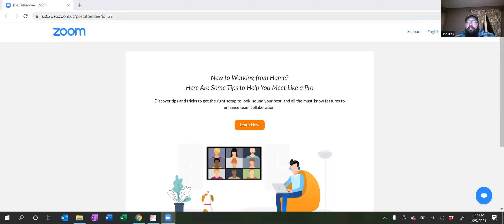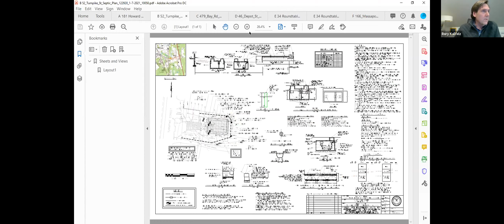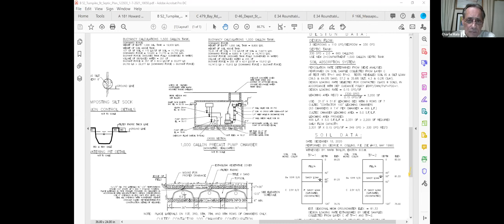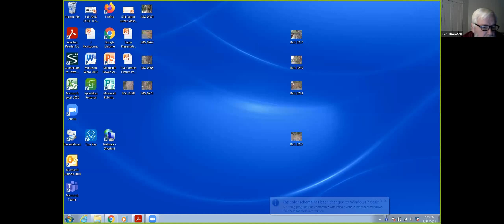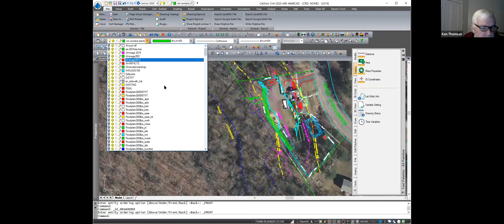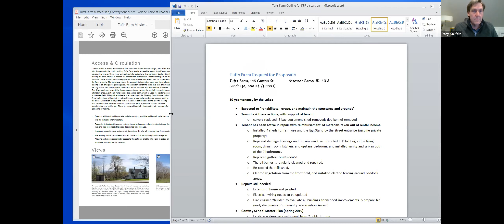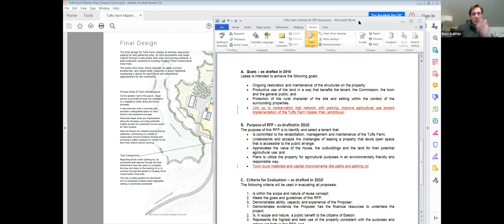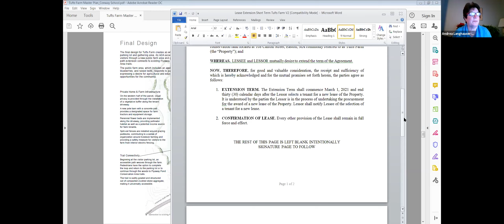Conservation Commission Meetings: Conservation Commission 01/25/21